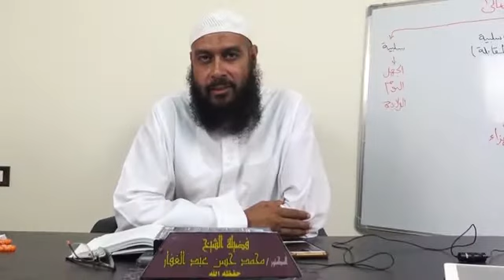متن أبي شجاع || { 23 } || كتاب الطهارة || الدورة العلمية الثالثة